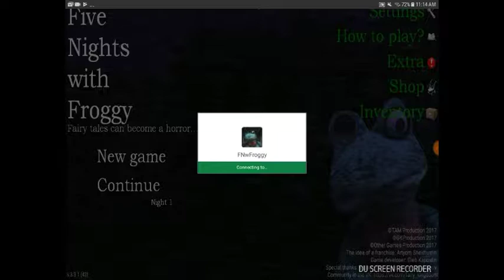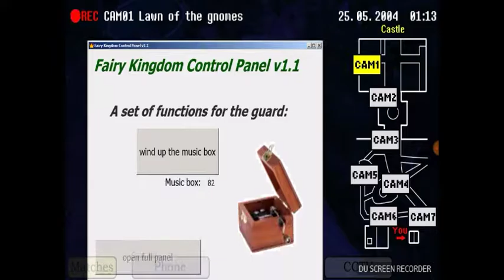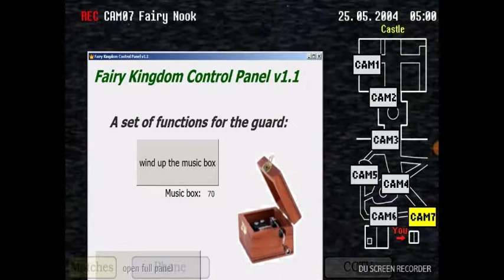Best fnaf game in play store